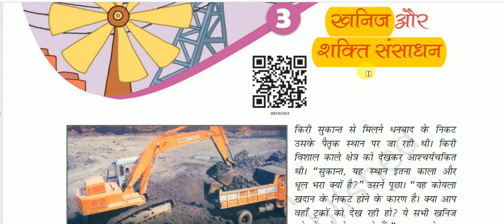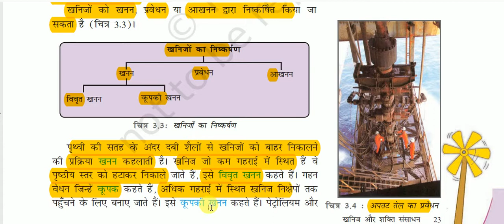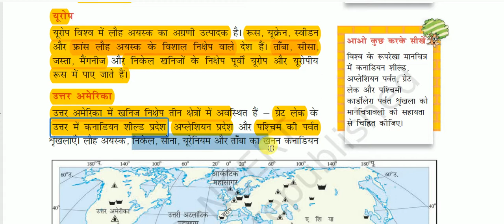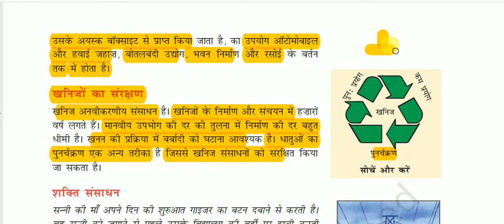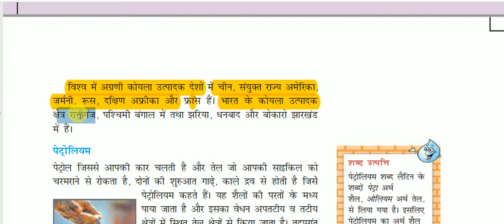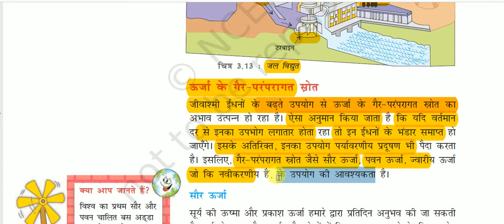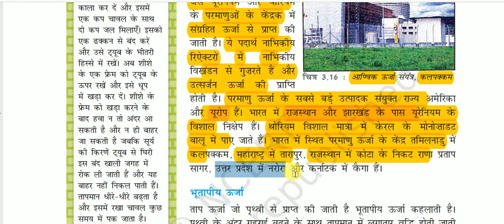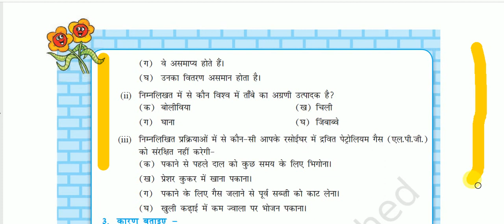NCERT Book Class VIII (Geography) || संसाधन एवं विकास -: खनिज और शक्ति संसाधन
NCERT Book Class VIII (Geography) for All Competitive Exams like SSC, Railway, IB, Bank, UPSC, BPSC, MPSC, PCS, etc.